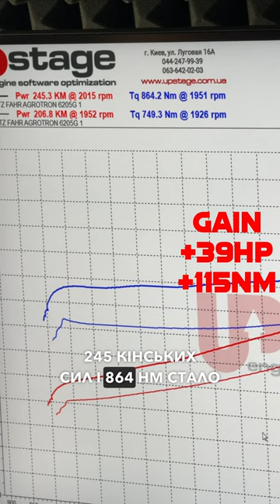Stage1 Deutz-Fahr 6205G Agrotron🇩🇪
Виконали програмні доопрацювання рівня Stage1 на тракторі Deutz-Fahr 6205G Agrotron і перевірили потужність на диностенді. Отримали круту прибавку потужності, яка дасть можливість знизити витрату пального на 7-8%📈Результат роботи компанії UPstage з Deutz-Fahr 6205G Agrotron: 📈

206 ➡️ 245кс +39кс
749 ➡️ 864Нм +115Нм

We performed Stage 1 software upgrades on a Deutz-Fahr 6205G Agrotron tractor and tested the power on the dyno. We achieved a significant power increase, which will allow for a 7-8% reduction in fuel consumption📈The result of UPstage's work with the Deutz-Fahr 6205G Agrotron: 📈

206 ➡️ 245 hp +39 hp
749 ➡️ 864 Nm +115 Nm
UPstage - More Power More Fun🔥